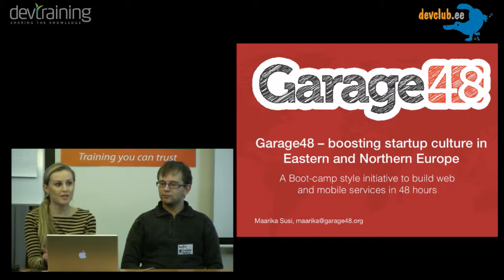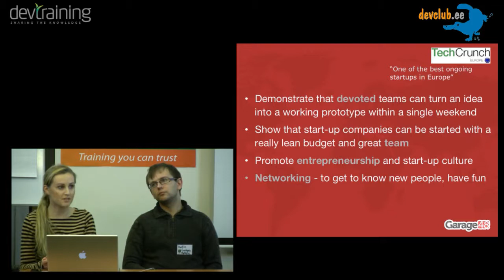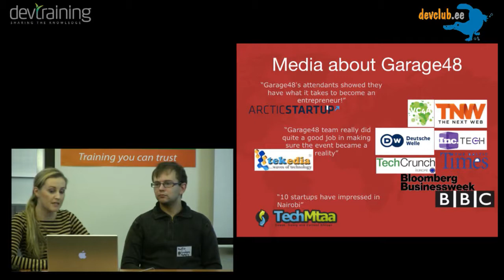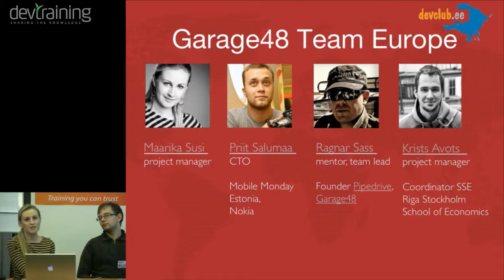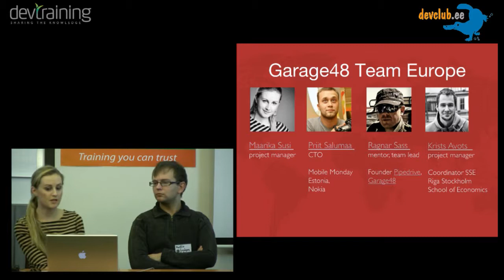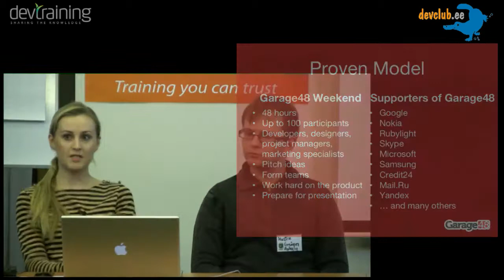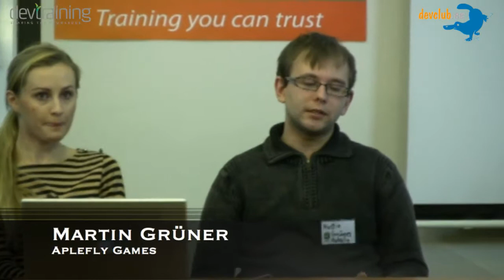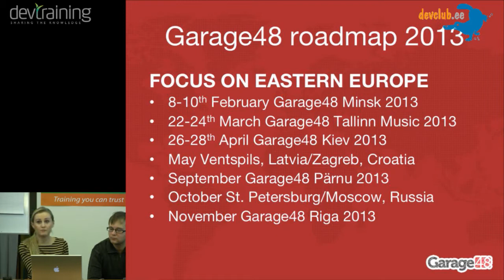2012.12.13 [EST] Maarika Susi, Martin Grüner - Garage48